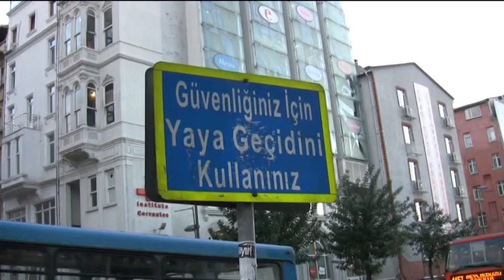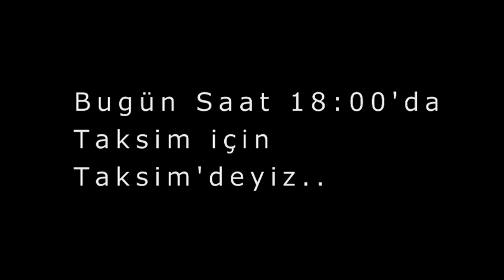Bugün Taksim'e sahip çıkma günü..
Yıllardır,sevinçlerimizde,mutluluklarımızda,üzüntülerimizde,kutlamalarımızda o bize kucak açtı. Şimdi ona sahip çıkma ve borcumuzu ödeme zamanı..

Bugün Taksim'de Taksim'e sahip çıkma günü..